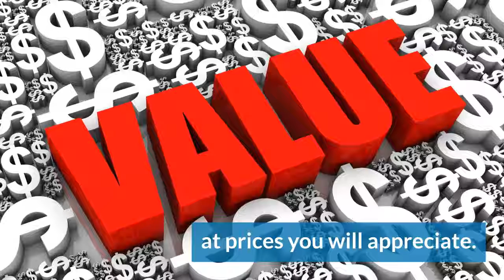Window Repair in Lake Worth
Are the windows in your home looking old, dated, or weathered?
Do they stick, fall, or make unusual noises?
Do your sliding glass doors fight back?
It’s bound to happen…
The South Florida elements can be brutal.
Time and nature take their toll on everything.
But don’t worry…
Your home can be beautiful again.
Your investment can be restored in no time.
R C Windows & Doors offers friendly quality service…
at prices you will appreciate.

Check out R C Windows & Doors in Lake Worth for details.
Licensed U-21536, Insured & Bonded.